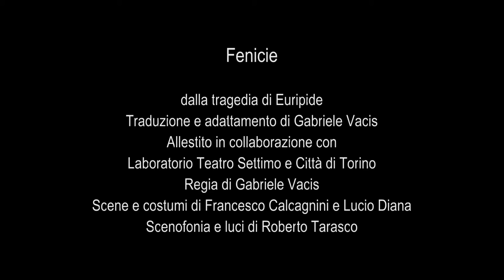Fenicie - Trailer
dalla tragedia di Euripide
Traduzione e adattamento di Gabriele Vacis
una produzione del Teatro Stabile di Torino allestito in collaborazione con Laboratorio Teatro Settimo e Città di Torino
Regia di Gabriele Vacis
Scene e costumi di Francesco Calcagnini e Lucio Diana
Scenofonia e luci di Roberto Tarasco

Con Tommaso Banfi, Simona Barbero, Barbara Bonriposi, Matteo Cantini, Cristian Ceresoli, Valentina Diana, Carlo G. Gabardini, Tatiana Lepore, Giovanni Ludeno, Eleonora Moro, Fabrizio Pagella, Antonio Pizzicato, Diego Sepe, Francesca Rota, Yannick Sousa, Riccardo Tordoni, Elisabetta Valgoi, Massimo Violato.

Lo spettacolo costituisce la fase conclusiva di una serie di “studi” realizzati negli anni precedenti da Gabriele Vacis e dal Laboratorio Teatro Settimo: Saggio finale della Scuola d’Arte Drammatica Paolo Grassi di Milano (19 giugno 1997), Progetto speciale Cori in collaborazione con ETI/Ente Teatrale Italiano (1999), Euripide Concerto (estate 2000)

Debutto 16 Settembre 2000 Cavallerizza Reale di Torino